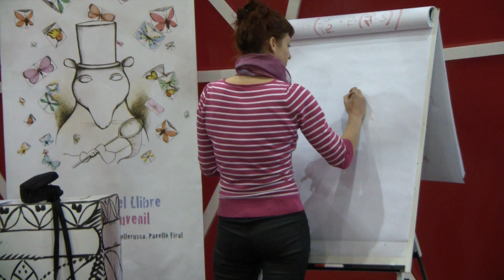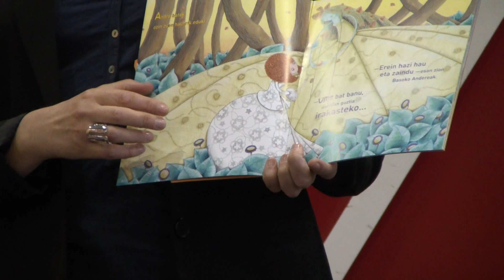HDV_0071.MP4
Galtzagorri Elkartea. Aitziber Alonso eta Yolanda Arrieta Mollerussako Literatur Saloian, Lleidan.